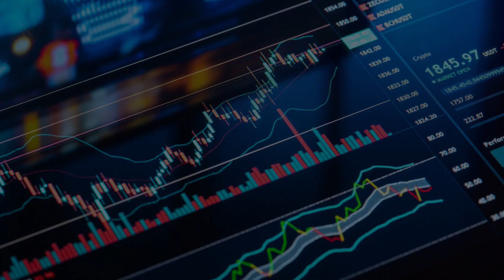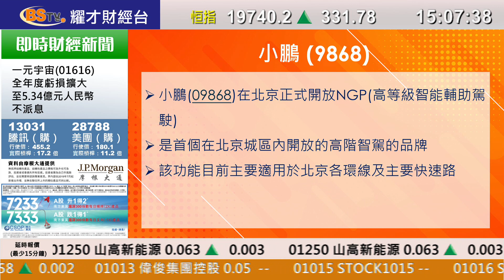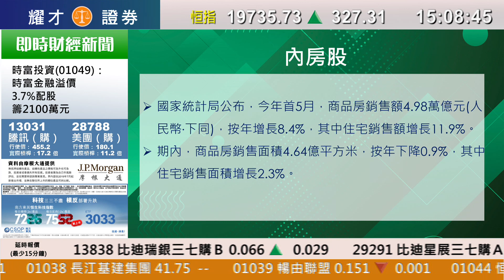耀才財經台 新聞速遞 林芷彤－ 2023/06/15 新聞速遞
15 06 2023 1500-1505 新聞速遞 － 林芷彤

主持：林芷彤